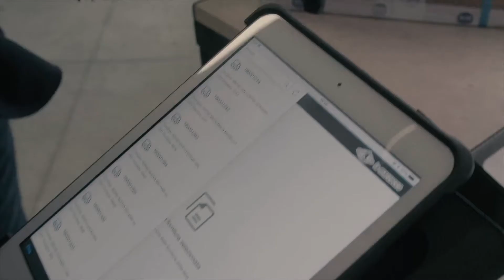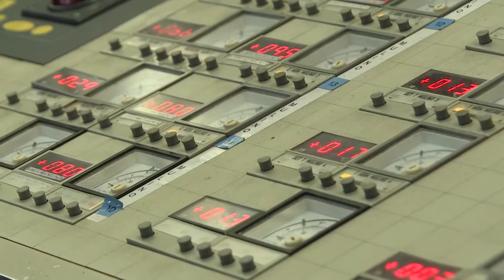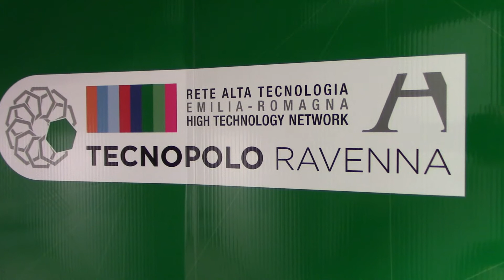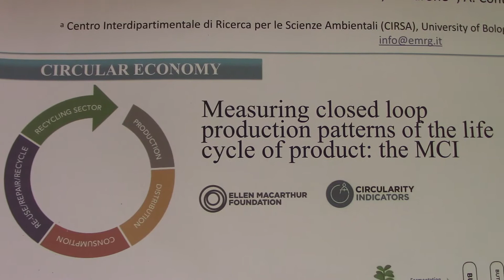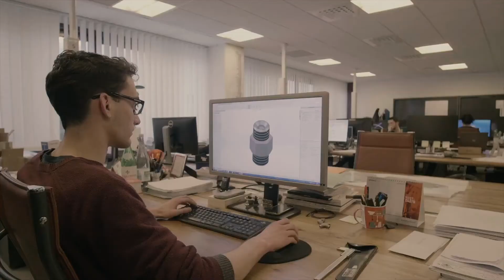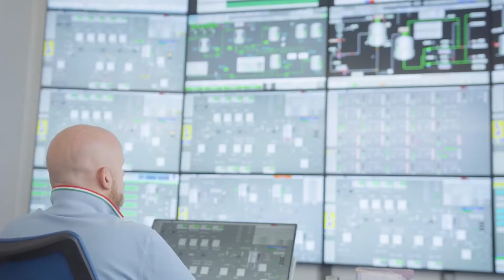FUTURA 2020: la FILCTEM energia vs lavoro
La  FILCTEM è la Federazione Italiana Lavoratori Chimica Tessile Energia Manifatture, il contributo per FUTURA parla della conversazione energetica che serve al paese e che tutela i lavoratori.